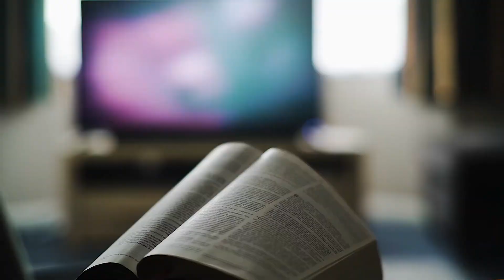17 de agosto - Dios habló en televisión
Adelaida descubrió que las preguntas que tenía en su mente estaban siendo contestadas en la televisión. Su viaje hacia Jesús llegó en un momento crítico.